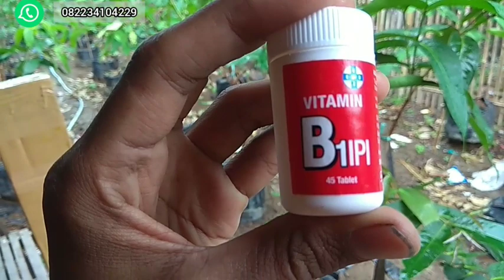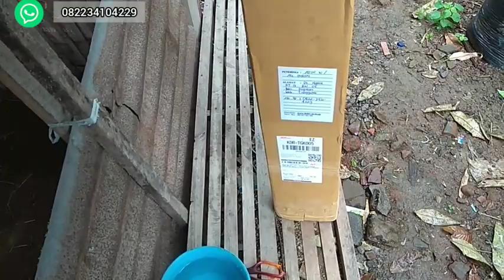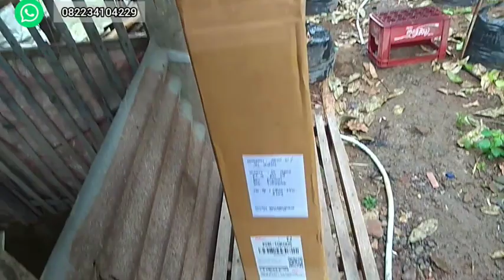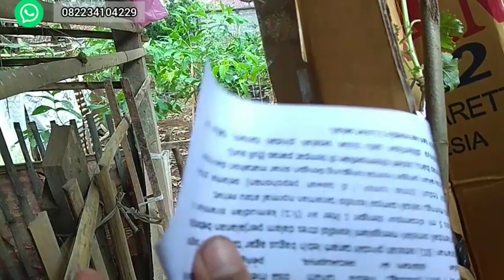Petunjuk penanganan tanaman online yg baru datang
Jokam354_sumber_bibit

Ready segalamacam Bibit tanaman buah stek,okulasi, genjah cepat berbuah, SIAP BANTU KIRIM-KIRIM SAMPAI TEMPAT TUJUAN, JAWA-LUAR JAWA SEINDONESIA

-segala macam jenis kurma asia, Najwa,barhe,KL1dll
-Segala macam jenis jambu: madu deli,citra,kusuma merah,jamaika,mutiara hitam, kingrose, dalhari, cincalo, black kingkong, kiojok,tongsamsi,black diamond,
-Jambu kristal non biji ,jambu kristal merah,jambu sukun,dll
-Bibit buah juwet putih manis
-Leci merah
-Leci kuning
-duku
-kiwi
-duku non biji
-Delima
-matoa
-Sirsak madu
-Sirsak kuning
-sirsak jumbo guanabana
-Zaitun
-Kenanga
-kelapa genjah entog
-pepaya california
-alpokat markus
alpokat aligator
alpokat mentega
Alpokat Hawai
Alpokat miki
Alpokat tanpa biji
-anggur lokal merah,hijau,
-Aneka jenis anggur import : transfiguration,akademic,ninel,giovan, red prince, dll
-sawo jumbo,sawo kecik,sawo mentimun, sawo mexico, sawo abiu
-Black sapote
-Belimbing madu jumbo
-Belimbing wuluh
-Bibit pier asia
-Bibit buah persik
-Apel mana lagi, apel ana
-kesemek
-apel india jumbo /apel putsa /bekul
-nangka madu
-cempedak
-Bidara
-rambutan binjai
-pete stekan
-manggis
-Aneka jenis Bibit mangga :yuen, chokanan,mana lagi, kiojay, mahatir, hokyoung,gedong gincu,arum manis, gadung, lali jiwo,garifta merah, mangga apel,mangga golek,
-Sirkaya jumbo
-sirkaya merah
-Pisang cavendish,pisang ambon
-Bambu hias kuning
-Plum ausi
-Bibit tabepuya
-Lada perdu
-Cendana
-Gaharu papua
-buah ajaib/miracle fruits
-Segala macam jenis benih buah2han dan sayuran
-entres,cutting, benih dll
dll..